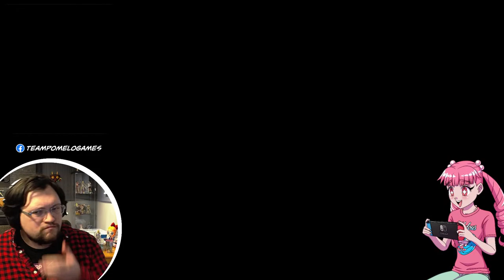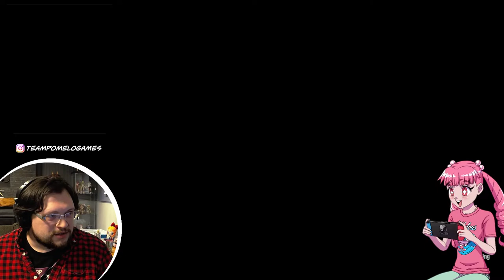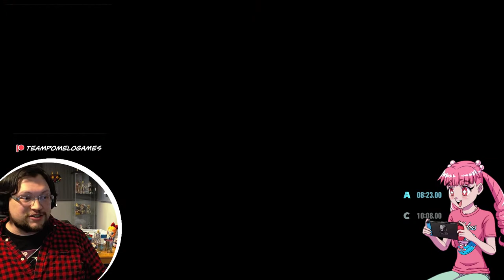[Sonic Frontiers] Playing the update content w/ Morgan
RULES:
-Be Respectful
-No Spamming
-Don't Discuss Sensitive Stuff

ANIMATIONS:
Momo Running with Toast
Pomelo Twirl In Transition
Fruits Swipe Transition
The Heirs Fly By Ending